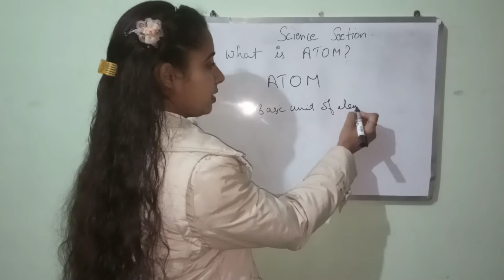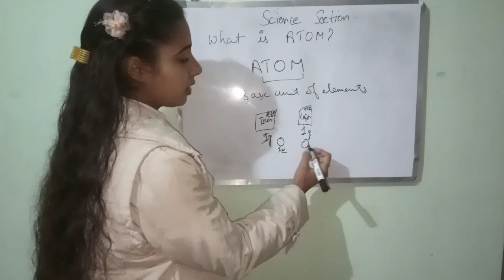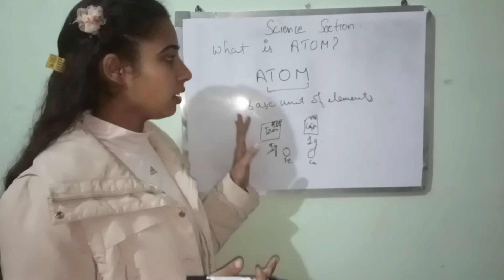What is atom || class 9th atoms and molecules || definition of atoms2020 || full guide in hindi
Hey guys..

Today we discussed about atoms. What are atoms.atoms are very basic unit of elements. This is our base in science . Introduction of atoms are basic topic of our science. If we want to learn science we have to understand base of science.
 In this video we discuss atoms examples of atoms and basic introduction of atoms,.

Class: 9
Subject: Chemistry
Chapter: Atoms And Molecules
Topic Name: What is an Atom? (1.10)

Hope guys you will learn science in interesting way and understand all topics .
Be with us an keep supporting .
Learn science with us.
Hope you will understand today topic